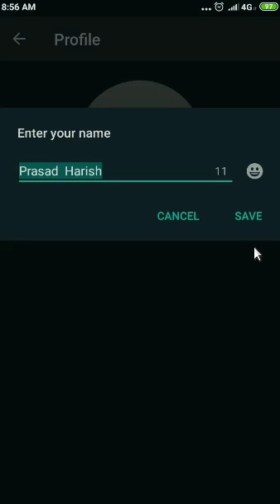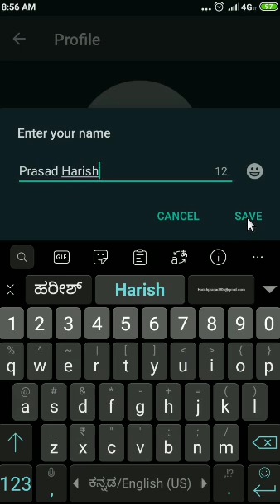How to change Whats app profile name